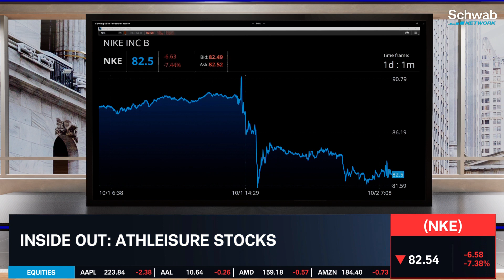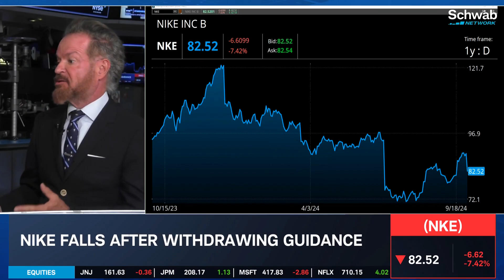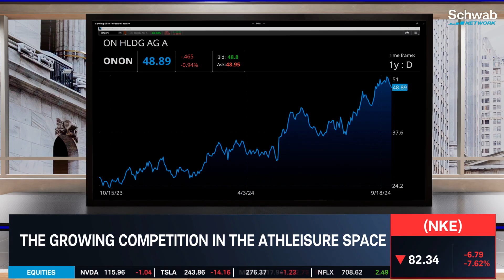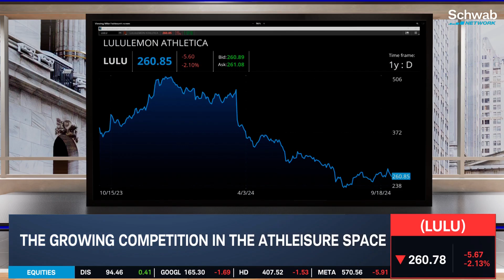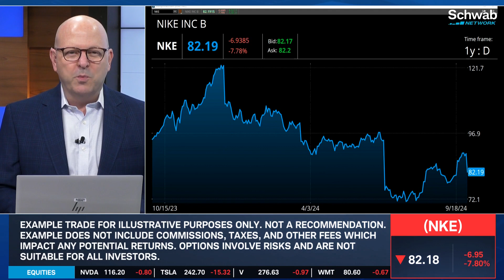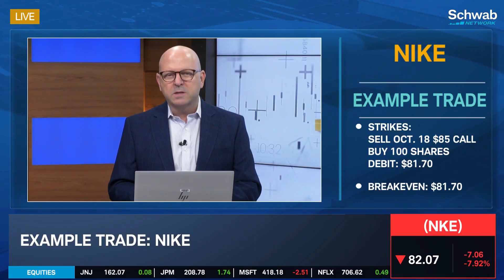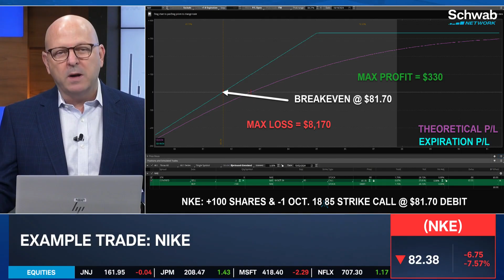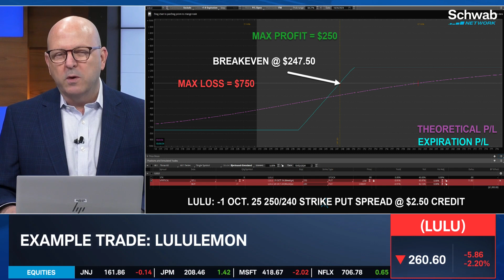Nike's (NKE) "Triple Bad Play" Shows Future Headwinds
Nike (NKE) shares slipped after releasing earnings, and James Demmert says its misses show concern for its outlook. Among the headwinds James cites: lack of innovation, rising competition in On Holding (ONON) and Deckers (DECK), and brand awareness.